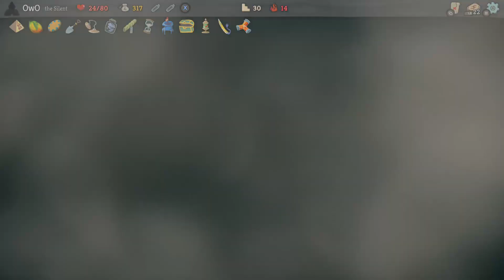Slay The Spire - Part 154